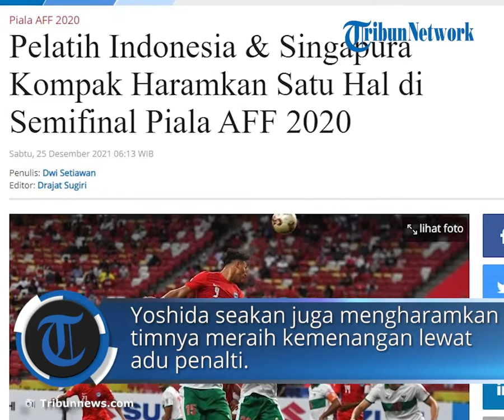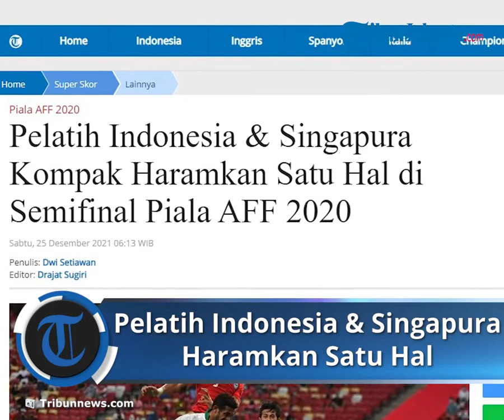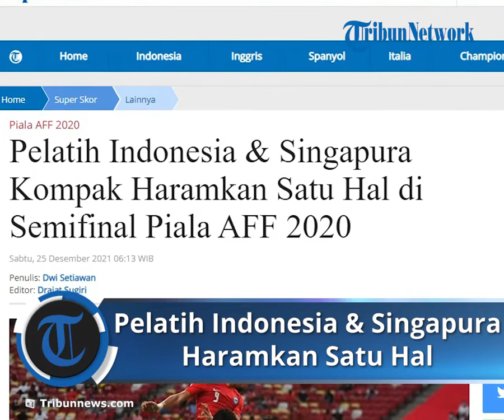Pelatih Indonesia & Singapura Haramkan Adu Penalti di Laga Leg Kedua Babak Semifinal Piala AFF 2020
TRIBUN-VIDEO.COM - Pandangan menarik disampaikan oleh pelatih Timnas Indonesia dan Singapura jelang laga penentuan leg kedua babak semifinal Piala AFF 2020, Sabtu (25/12/2021) nanti malam.

Kedua pelatih sama-sama mengharamkan satu hal terjadi dalam laga semifinal yang akan digelar di National Stadium, malam ini.

Dari kubu Indonesia, Shin Tae-yong berharap timnya bisa memenangkan laga leg kedua tanpa perlu melalui adu tos-tosan.

Juru taktik Korea Selatan itu sepenuhnya percaya bahwa Garuda bisa mengalahkan Singapura pada babak normal saja.

"Saya tidak berpikir pertandingan ini akan ditentukan lewat adu penalti," ujar Shin Tae-yong dalam konferensi pers jelang laga, dikutip dari Soha.

"Memang itu bisa saja terjadi adu penalti, namun itu bukan rencana saya," tambahnya.

Hal senada ternyata juga disampaikan oleh Tatsuma Yoshida sebagai pelatih Singapura.

Yoshida seakan juga mengharamkan timnya meraih kemenangan lewat adu penalti.

Pelatih asal Jepang itu cukup yakin bahwa laga melawan Indonesia bisa diselesaikan pada waktu normal yakni dua babak saja.

"Saya tidak punya rencana untuk adu penalti dan saya ingin tim bisa menyelesaikannya dalam waktu 90 menit," jujur Yoshida.

"Tapi, tentu saya juga perlu memikirkan adu penalti, apalagi pada laga sebelumnya kami bermain imbang,".

"Namun, saya merasa laga tak akan sampai kesana, kami berharap laga bisa berakhir pada waktu normal," tambahnya.

Pernyataan yang disampaikan oleh kedua tim seakan laga leg kedua kali ini bisa diselesaikan lewat babak normal saja tanpa adu penalti.

Artinya kedua tim diprediksi akan bermain dengan penuh gairah untuk bisa memenangkan pertandingan pada waktu normal.

Bukan tidak mungkin, hujan gol berpeluang tercipta jika kedua tim sama-sama bermain saling terbuka untuk memastikan kemenangan tersebut.

Alhasil laga antara Indonesia dan Singapura pada edisi kali ini diyakini cukup sengit dan melahirkan berbagai drama di atas lapangan.

Kinerja wasit pada turnamen ini yang tanpa bantuan VAR pun secara tidak langsung juga akan diuji kepemimpinan dan keputusannya.

Artikel ini telah tayang di Tribunnews.com dengan judul Pelatih Indonesia & Singapura Kompak Haramkan Satu Hal di Semifinal Piala AFF 2020,